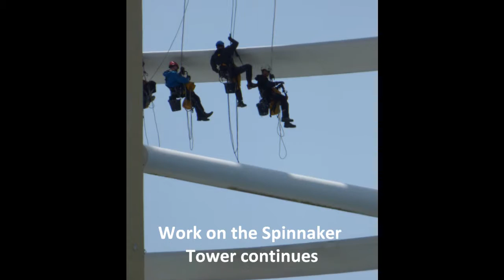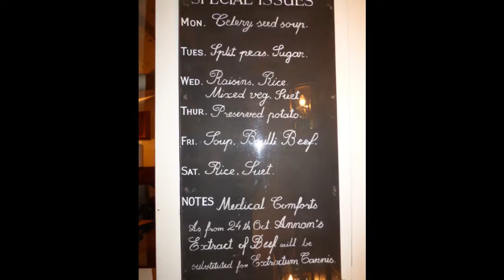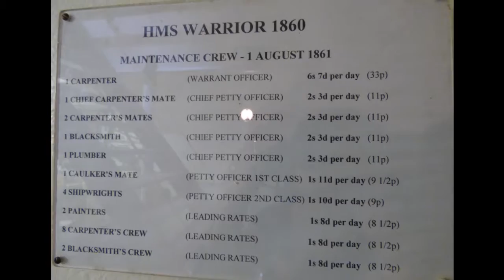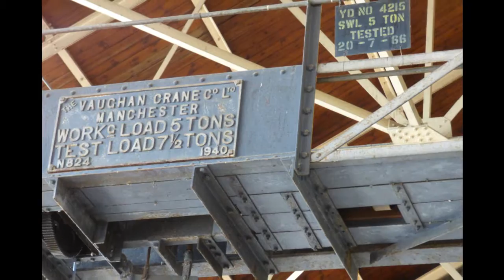Portsmouth's Historic Dockyard - featuring H.M.S. Hood's Bell Jutland 1916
Every visit to Portsmouth's Historic Royal Naval Dockyard has something new to offer for visitors of all ages.  It's probably impossible to see every attraction in one day, unless you really rush through them, so consider buying the Annual Pass Ticket, so that you can return as many times as you like within a year.  Check out the Dockyard's own website for details of ticket prices, attractions & special events.